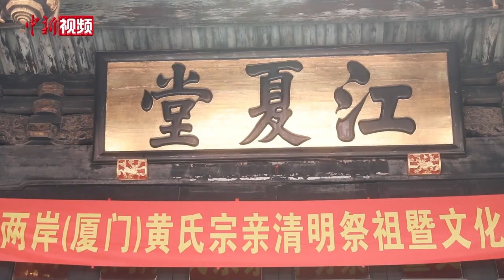百年江夏堂迎两岸宗亲祭祖 台湾青年寻找内心回家的路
清明将至，4月2日，金门宗族文化研究协会创会会长黄奕展三年来首次带领乡亲来到厦门江夏堂，参加黄氏宗亲祭祖仪式。始建于1910年的江夏堂曾是“闽海关旧址”，清末民初，数万名黄氏子弟从这里出发前往台湾、下南洋讨生活，如今江夏堂已成为黄氏后人回大陆的落脚点。

2020年从台湾新竹来到厦门创业的黄恺嘉，首次前来江夏堂祭祖。她告诉中新社记者，在台湾祭祖是一件很重要的事情，今年虽因工作无法回到台湾，但能够和两岸黄氏宗亲一起祭祖，黄恺嘉倍感荣幸。

去年夏天，黄恺嘉从黄河入海口溯河而上，历时两个多月，她用100部短片真实记录下此行的所见所闻，当最终抵达黄河源头纪念碑时，回顾一路的艰辛，百感交集的黄恺嘉泪流满面。

溯源黄河源头后，祖籍福建南安的黄恺嘉如今还想寻找自己的宗族根脉，找到自己内心回家的路。

古代黄姓望族居住在江夏郡(府址在今湖北省云梦县)，“江夏堂”由此成为流传最广的黄姓郡望之一。由清末武状元黄培松奉旨建造的厦门江夏堂历经百年沧桑，它不仅是“厦门最具艺术价值的老建筑”，更是连接两岸黄氏宗亲的纽带。（李思源）